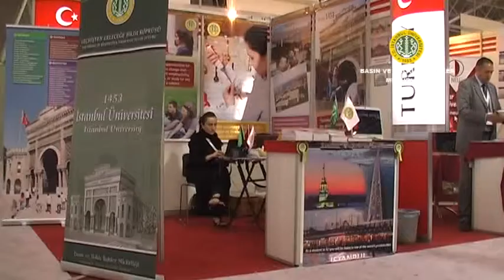İstanbul Üniversitesi 4. Uluslararası Riyad Eğitim Fuarında